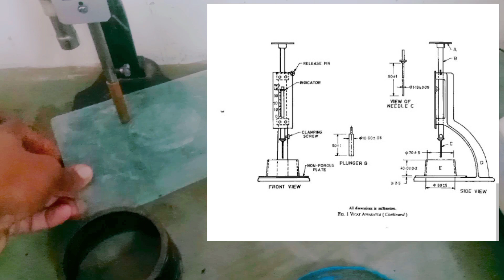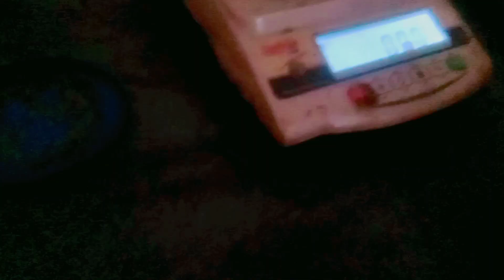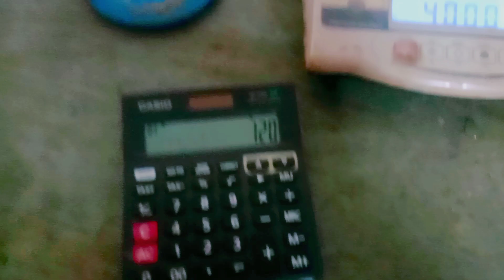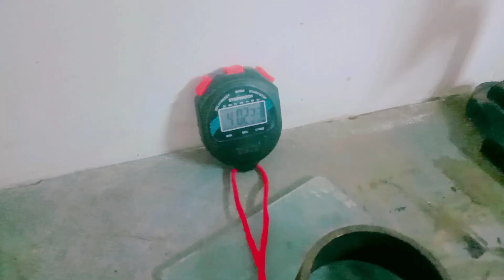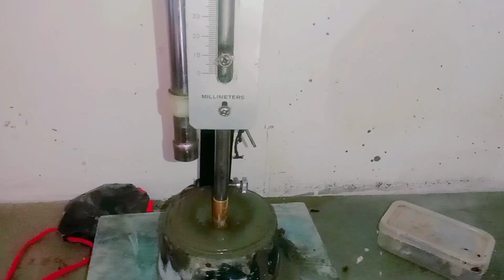Consistency of Cement Test As per Is 4031 Part 4 Normal Consistency@CivilEngineeringLabTesting